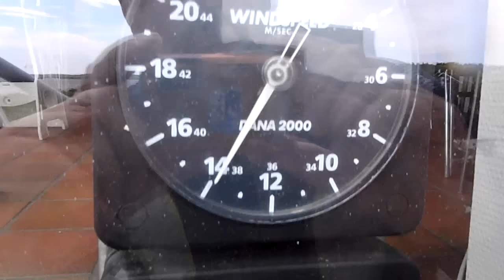Windsurfing maj 2011 - Bork Havn Efterskole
Super eftermiddag med kraftig vind fra syd - vi havde det næsten for os selv!